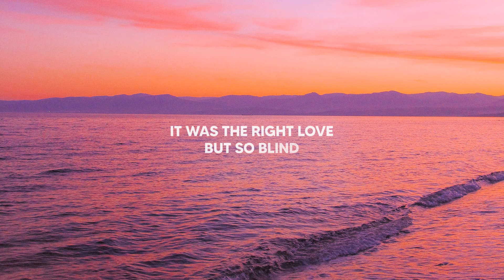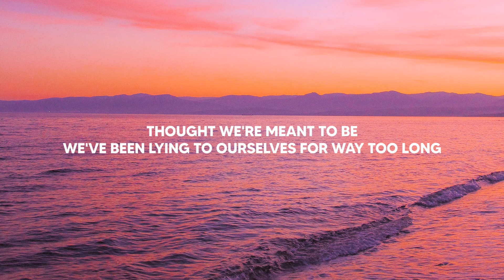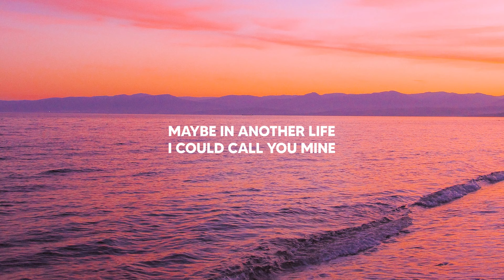Mark Mendy, Paradigm, Tiffany Aris - Right Love (Lyrics)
🔊 Mark Mendy & Paradigm - Right Love (Lyrics) ft. Tiffany Aris

Lyrics for "Mark Mendy, Paradigm, Tiffany Aris - Right Love"

It could be the la-la
La-la-la-la-la-la-la
La-la-la-la-la-la-la
The right love

I’ve been lying
On my bedroom floor for hours
Oh, I miss the days
Getting high on life
So lost we can't be found

Lately I'm thinking
About you been meaning
To call but it don’t make sense
It won't make no difference
‘Cause we're still too distant
No, we never stood a chance

It was the right love
Wrong time
Maybe in another life
I could call you mine

Wrong time
But so blind
Another life

La-la-la-la-la-la-la
La-la-la-la-la-la-la
The right love
La-la-la-la-la-la-la
La-la-la-la-la-la-la
The right love

Thought we're meant to be
We've been lying
To ourselves for way too long
For my sanity
Gotta tell myself
It's stupid to hold on

Wrong time
Wrong time
But so blind
Another life

La-la-la-la-la-la-la
La-la-la-la-la-la-la
The right love
La-la-la-la-la-la-la
La-la-la-la-la-la-la
The right love